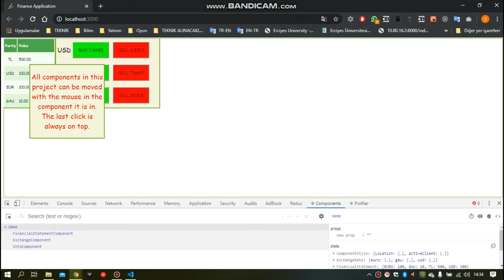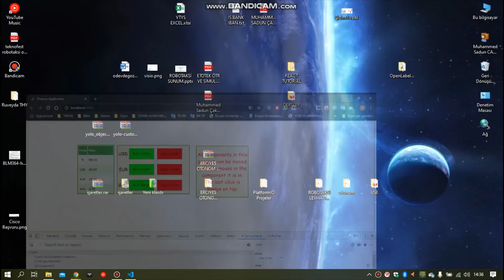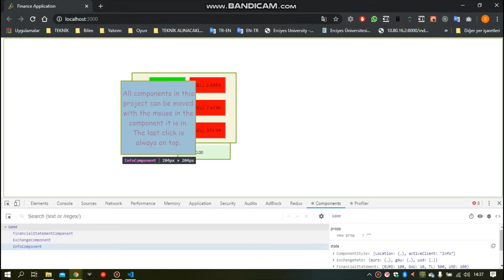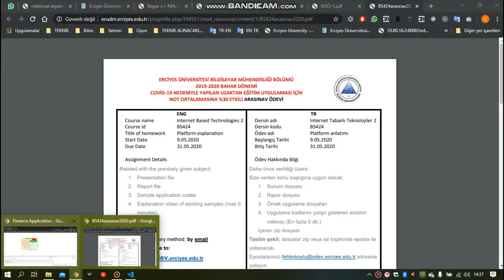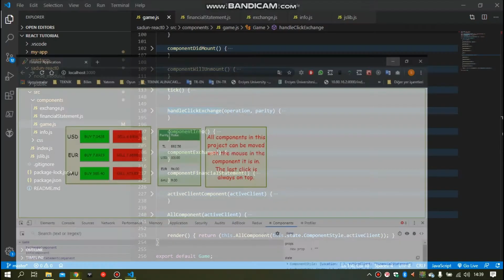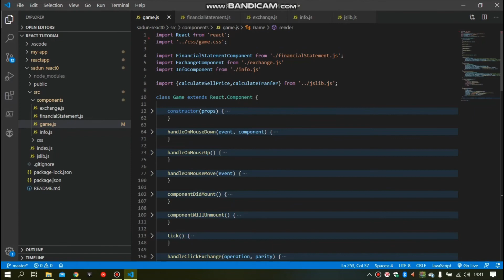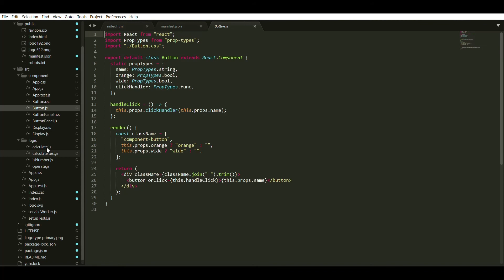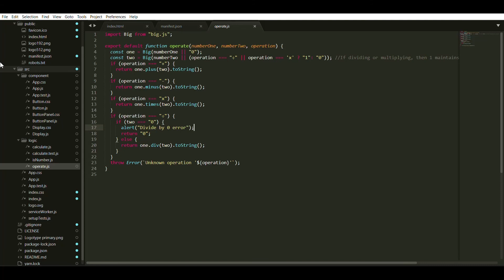İnternet Tabanlı Teknolojiler dersi ödev sunum videoları 2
Erciyes Üniversitesi Bilgisayar Mühendisliği Bölümü İnternet Tabanlı Teknolojiler 2 dersi için ders anlatım videosu, öğrenci ödev sunumları 2